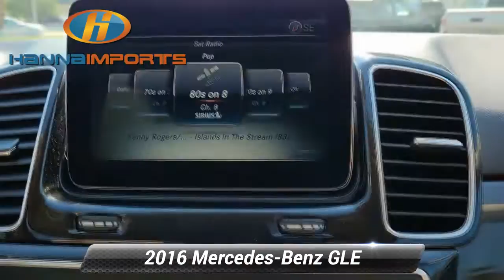Used 2016 Mercedes-Benz GLE GLE 350, Raleigh, NC 3015070A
Hanna Imports

Navigation Leather Seats Bluetooth Backup Camera Sunroof Keyless Entry Smartphone App Integration Keyless Access w/ Push Button Start *Multi Point Inspection* GLE 350 4MATIC* 115V AC Power Outlet 19* 5-Spoke Wheels KEYLESS GO* Lane Tracking Package Code Navigation Updates For 3 Years Power Liftgate Power moonroof Premium Package Radio: COMAND* System w/Navigation Region Coding Single DVD Player SIRIUS XM Satellite Radio.*br*Priced below KBB Fair Purchase Price! 2016 Mercedes-Benz GLE GLE 350 Black What makes us different? We specialize in hand selecting our pre-owned inventory and providing an amazing array of vehicles on our lot here in Raleigh NC. We keep about 1000+ cars on the lot at any given time and find that being priced aggressively upfront allows us to save time complete the deal process and keep the best inventory possible. The price you see is our very best price! All of our vehicles are priced below market value. We provide a hassle-free buying experience. Lane Tracking Package Code Premium Package (115V AC Power Outlet KEYLESS GO* Navigation Updates For 3 Years Radio: COMAND* System w/Navigation Region Coding Single DVD Player and SIRIUS XM Satellite Radio) GLE 350 4MATIC* 19* 5-Spoke Wheels Power Liftgate Power moonroof 3.90 Axle Ratio 4-Way Lumbar Support 4-Wheel Disc Brakes 8 Speakers ABS brakes Air Conditioning AM/FM radio Anti-whiplash front head restraints Auto tilt-away steering wheel Auto-dimming door mirrors Auto-dimming Rear-View mirror Automatic temperature control Brake assist Bumpers: body-color CD player Compass Delay-off headlights Driver door bin Driver vanity mirror Dual front impact airbags Dual front side impact airbags DVD-Audio Electronic Stability Control Emergency communication system: mbrace2 Eucalyptus Wood Trim Four wheel independent suspension Front anti-roll bar Front Bucket Seats Front Center Armrest Front dual zone A/C Front reading lights Fully automatic headlights Garage door transmitter: Homelink Genuine wood console insert Genuine wood dashboard insert Heated door mirrors Heated Front Bucket Seats Heated front seats Illuminated entry Knee airbag Leather steering wheel Low tire pressure warning MB-Tex Leatherette Seat Trim Memory seat Occupant sensing airbag Outside temperature display Overhead airbag Panic alarm Passenger door bin Passenger vanity mirror Power door mirrors Power driver seat Power Front Seats w/Driver Memory Power passenger seat Power steering Power windows Radio data system Radio: Audio 20 AM/FM w/Single CD Rain sensing wipers Rear anti-roll bar Rear fog lights Rear reading lights Rear seat center armrest Rear window defroster Rear window wiper Remote keyless entry Roof rack: rails only Security system Speed control Speed-Sensitive Wipers Split folding rear seat Spoiler Steering wheel memory Steering wheel mounted audio controls Tachometer Telescoping steering wheel Tilt steering wheel Traction control Trip computer Turn signal indicator mirrors and Weather band radio. Awards:*br*  * 2016 IIHS Top Safety Pick Top Safety Pick+ Reviews:*br*  * Broad range of engine choices; quiet upscale and well-built interior with a roomy backseat; long list of standard safety and technology features. Source: Edmunds*br*  * Broad range of engine choices; quiet upscale and well-built interior with a roomy backseat; long list of standard safety and technology features.Notably we picked the Mercedes-Benz GLE as one of Edmunds' Best Used Luxury SUVs for 2016. Source: Edmunds

[RLVID:1987:12e9f5df4c4d7d59:aa5e59598f0b0e52:1]